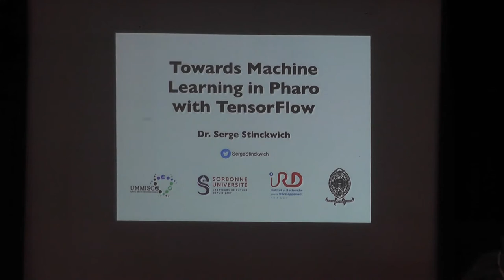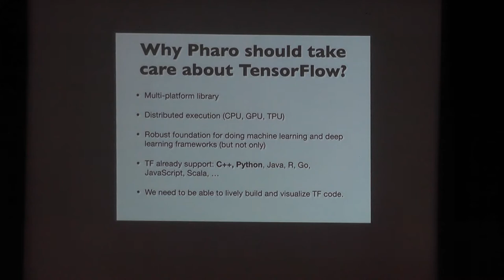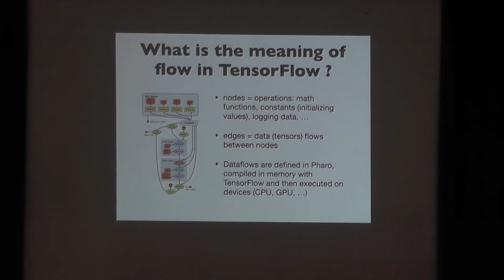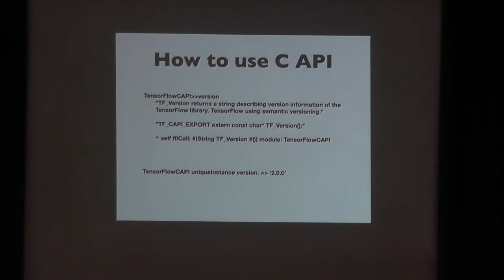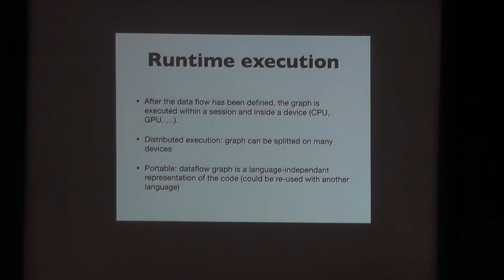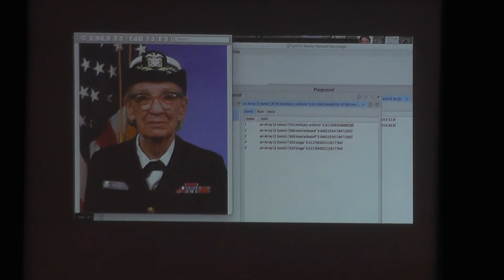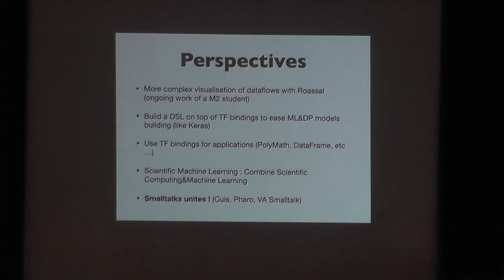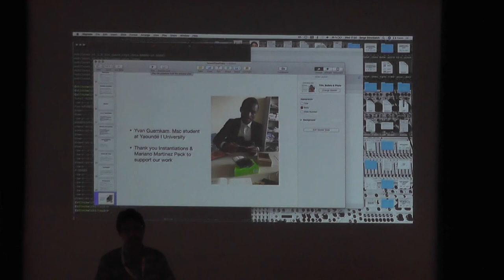Machine Learning in Pharo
by Serge Stinckwich
We will demonstrate how this is possible to do machine learning with TensorFlow and Pharo.